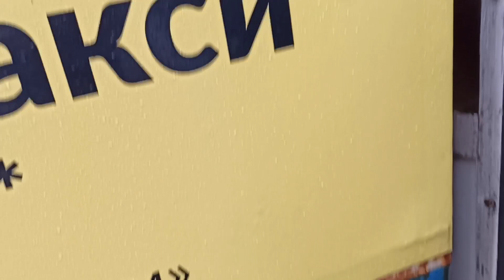Тролза-62052.01 | номер 168 | маршрут 9 | Ярославль